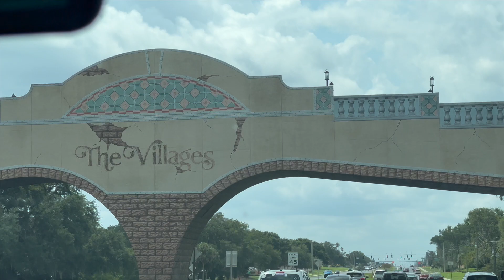Sold the house, all of our stuff and taking a memorable RV trip!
Hi guys!  so much has happened in the last few weeks!  We have decided that we would be happier leading more of a minimalist lifestyle. This is something we have been discussing for a long time...we decided to pull the trigger and sold our house, got rid of most of our belongings, upgraded our RV more suitable to long term living and have hit the road for an epic summer vacations!
We are driving from Winter Haven, FL to Fort Kent, Me and will be making a lot of stops in-between chops We are so excited to share this journey with you!

Now for the bad...I lost a lot of footage from the first few stops so bear with me for the first few episodes because they are very choppy and just not that great to be honest.  Please stick with me because I promise they will get better!

This episode we will be leaving Winter Haven and made our first stop in Ocala, FL to visit Silver Springs State Park. Our campsite was at Santos Trailhead Campground and this place did not disappoint!  The best part is this campground is only 8 miles away from Silver Springs State Park
The walking trails and glass bottom boat were amazing and I can't wait until Im able to visit again and maybe do some kayaking on the.river.